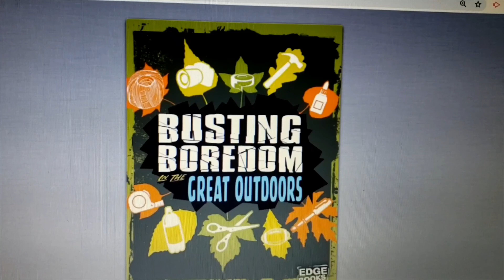Tuesday April 14, 2020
Carver Live